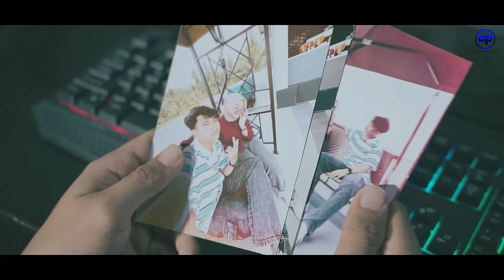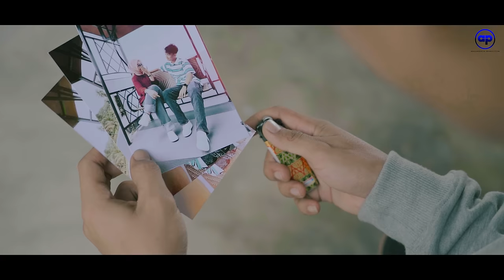Ziell Ferdian - Merawat Luka (Official Music Video)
Title : Merawat Luka
Artist : Ziell Ferdian
Produser : Ziell Ferdian
Label : ANGGAREKSA PRODUCTION
Arranger : Stevano & Ziell Ferdian
Recording : ZF PRODUCTION Studio
Video : Bagus Spturyndi
Art Director Video : Syafrizal

Location:
• Bangkinang (Riau)
• Kota Dumai (Riau)

Lirik:

Sakitnya hatiku
Bila ingat tentang mu
Saat saat indah bersamamu dulu

Ku merindukanmu
Resah hati tanpamu
Namun kini dirimu bukan lagi milikku

Mudahnya kau berpaling dariku
Terlantarkan cinta ku
Inikah balasan janji manismu
Kan setia padaku

Reff:

Disana kau berdua bahagia
Disini ku sendiri menahan luka
Mudahnya engkau membagi cinta
Setia ku kau balas luka

Sesungguhnya tanpamu aku tak bisa
Namun apalah daya kau telah mendua
Biarlah disini ku merawat luka
Semoga kau selalu bahagia